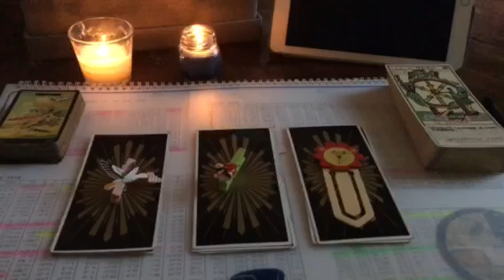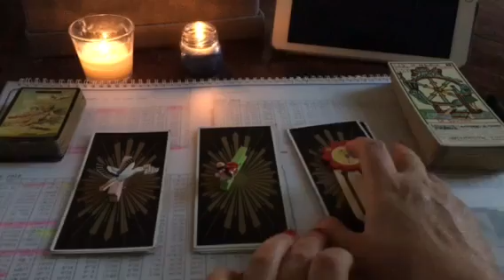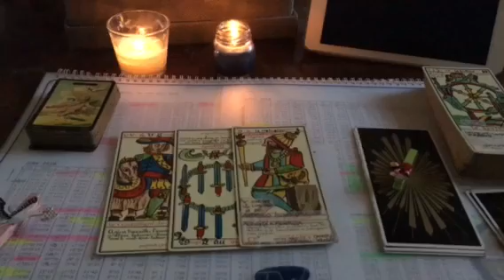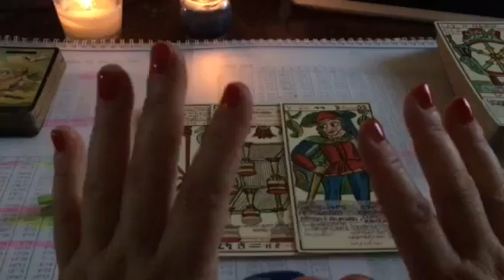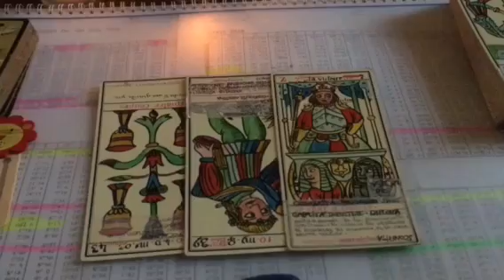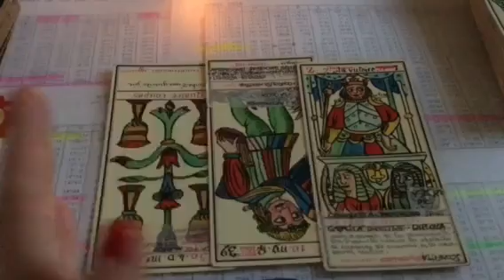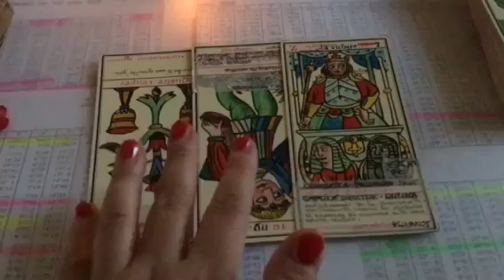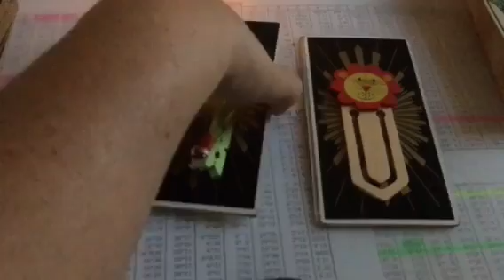Troverò l'amore? Arriva un amore per me ? Lettura tarocchi 🔮 Scegli una carta🔮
Video con tarocchi interattivi per single (ma anche no 🙃 ) Se desiderate un nuovo amore, una storia d’amore da sogno, sia che voi siate single che in coppia, questo è il video che fa per voi 💖 Andiamo a vedere cosa predicono le mie carte in amore per voi 👁

Fatemi sapere nei commenti se questo video previsioni settimanali vi è piaciuto, mettete un like 👍🏻e condividetelo sui social 🔆

💟Vi lascio anche altri video sull’ AMORE 🥰 💕